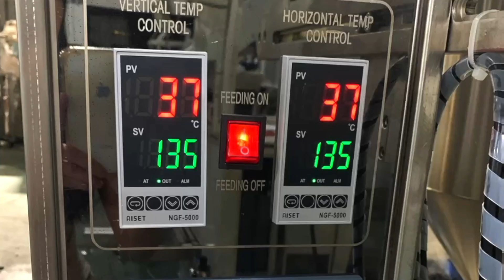Liquid Packing Machine Automatic Liquid Pouch Sachet Packaging Machine